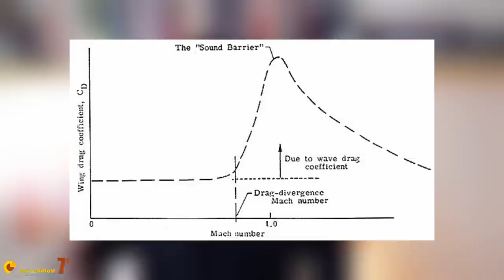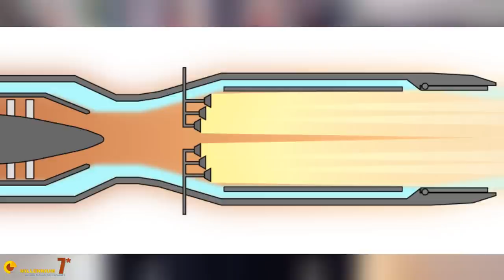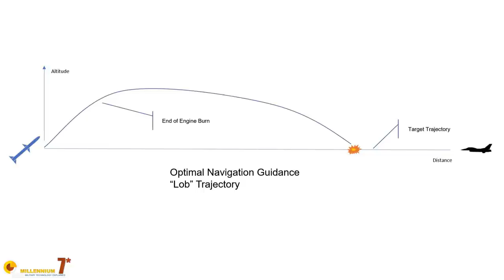Flying SUPERSONIC with NO Afterburner | Why SUPERCRUISE is so Important?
Supersonic flight with no afterburner has a name. It is called supercruise.
Why is it so important? Why some fighters have been designed to fly supersonic at full throttle but without engaging the afterburner (ore reheat)?
It is not just a matter of speed; there is more than meets the eye in suprecruise.
Let's unpack it.